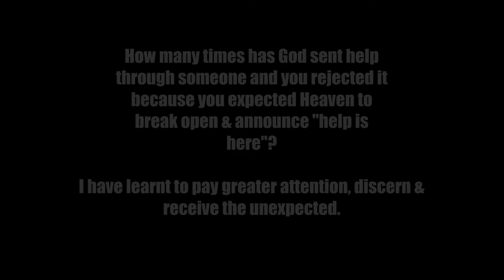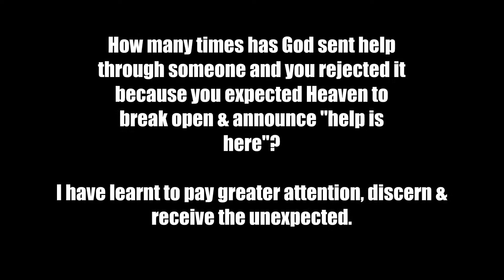Super Woman Syndrome: How to unravel from being a Superwoman!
NEW 2020 NEW DECADE!
ASK FOR HELP!  In this SERIES about RECEIVING HELP I tackle an awareness of how much help there really is available for the super women and men out there who are going without it because of being stuck in the habit of "doing everything for myself".  Well, in this season, to elevate, you have to take the load off your shoulders, the load of your plate and delegate.  Think of it this way, when you don't ask the available help for help, you are keeping someone from doing a job that they are positioned  and ready to do easily and without much thought or effort because it's what they're good at.  You are dishing up onto your plate that which distracts you from getting on with your specific and focused work and intention and completing timeously.  There is help all around us.  Help positioned to step in and relieve you of the pressure and the never-ending list of things to do. Perceive it, receive it and take it up!  I promise you, this will free up so much valuable time to you to get through what is your portion to get through.  Hand up that Superwoman and Superman cape.  You cannot elevate and accelerate with too much to carry. ~MsNoBuntu D.I.V.A.A
Send me your product to review, or send me a gift,
Post it to:
P.O.Box 141599,
Madadeni,
Newcastle,
2951.